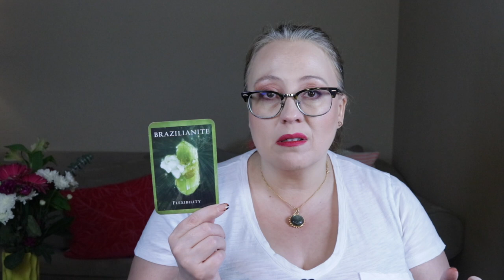DAILY MAY 25, 2023 | GET COMFORTABLE WITH MESSY